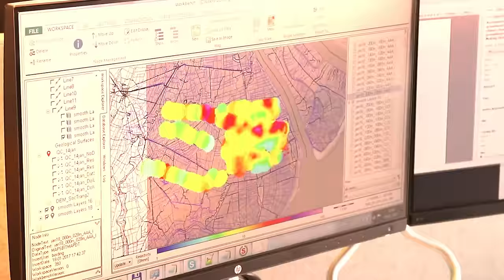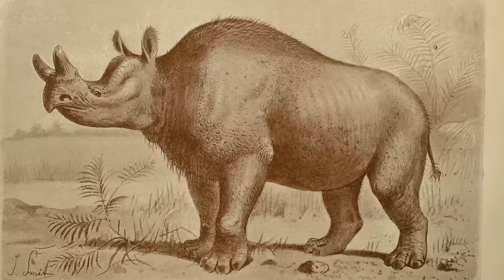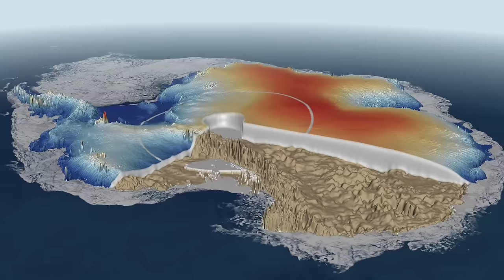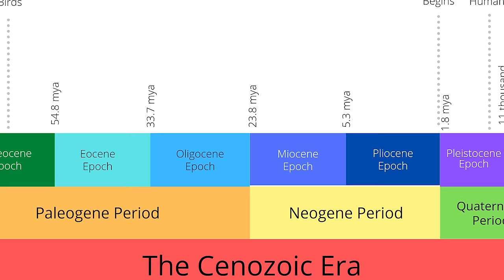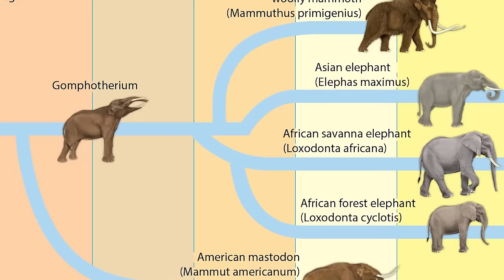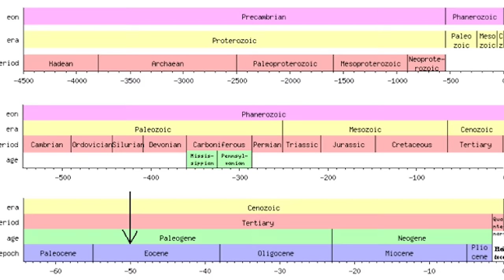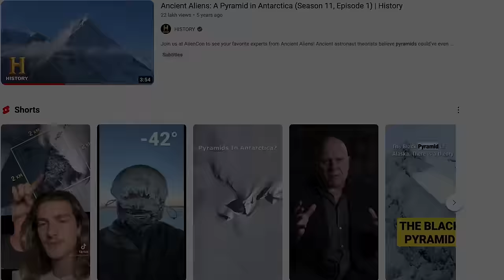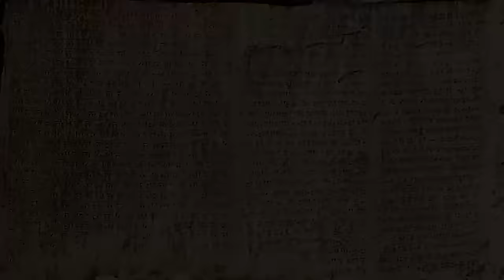Scientist Discovered Something Weird Frozen On a Mountain And They Are TERRIFIED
Antarctica, the icy land at the bottom of the Earth, known for its freezing weather, strange animals, and scientific work, has revealed something surprising. For a long time, some people have talked about aliens and old cities in Antarctica, but there was no proof. Now, scientists have found something there that has shocked them. What did they find? Could it be that aliens really live in Antarctica? Let's find out together as we explore this unexpected discovery.

The theories that renowned British author Graham Hancock has developed concerning ancient civilizations are quite intriguing, even though they significantly differ from mainstream scientific views.

According to him, a part of this very advanced civilization was located in the area that is now the icy expanse of Antarctica. This is a rather bold and striking speculation, considering that the current condition in Antarctica can simply be described as freezing, such that even plants don't grow there.